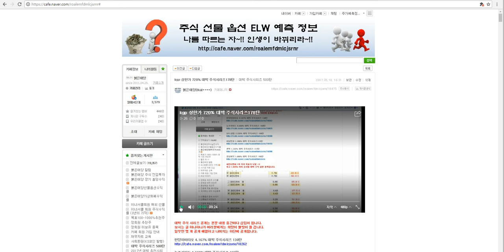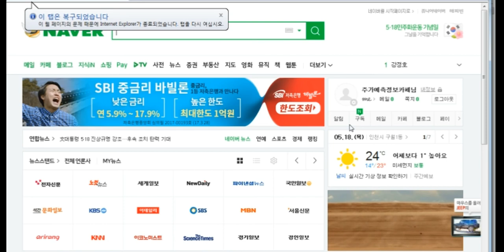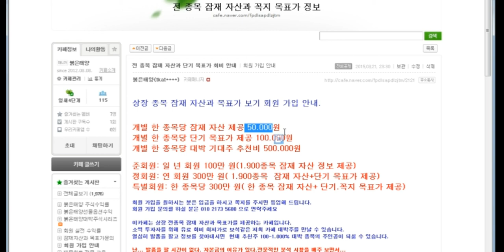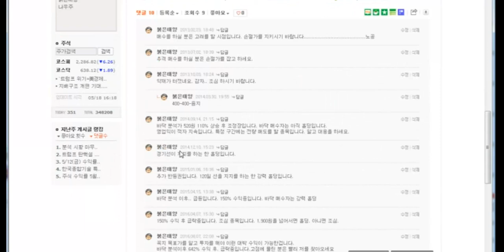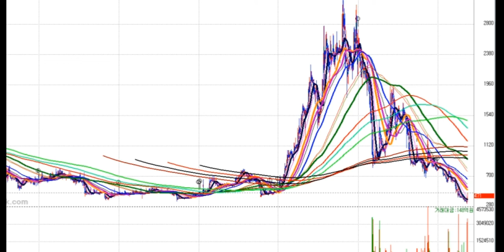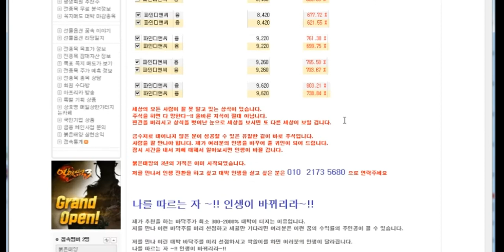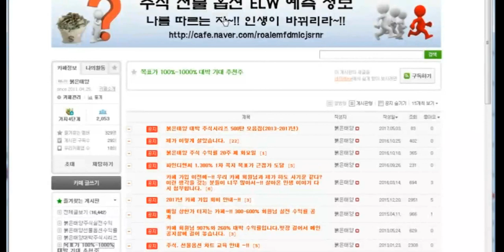컨버즈 720% 대박 주식시리즈178탄